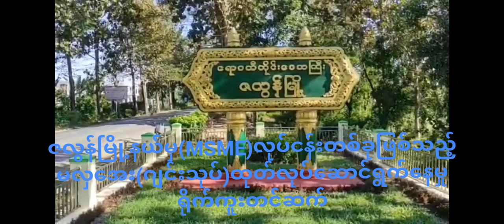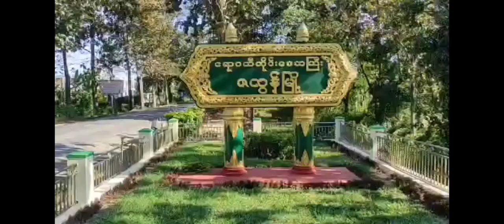ဇလွန်မြို့နယ်တွင်(MSME)စီးပွားရေးလုပ်ငန်းများဖွံ့ဖြိုးတိုးတက်ရေးအတွက်မလှအေး (ဂျင်းသုတ်)ထုတ်လုပ်နေမှု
ဇလွန် ဇူလိုင် ၇
မြို့နယ် (ပြန်/ဆက်)